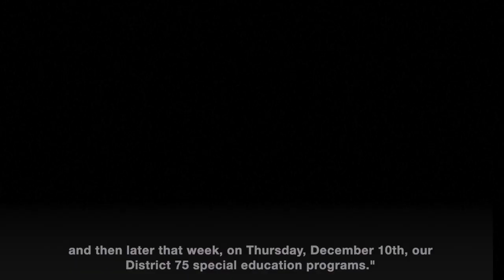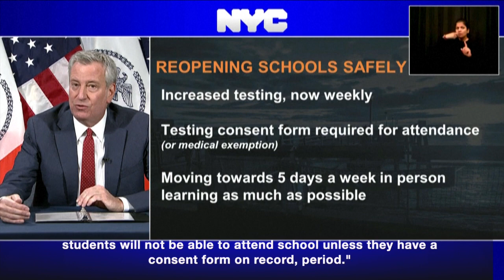New York City to reopen primary schools despite virus surge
Mayor Bill de Blasio announces that New York City will reopen elementary schools on December 7 and offer in-person classes for special-needs students of all ages despite a recent surge in coronavirus cases.